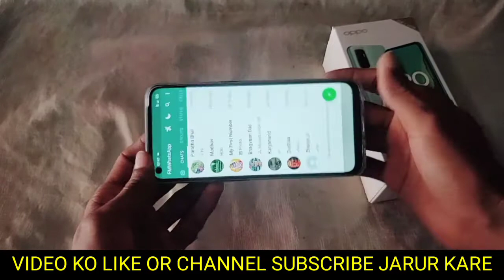oppo mobile me auto rotate kaise on kare।। how to enable/on auto rotate in oppo phone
is video me bataya gaya hai friends ki oppo mobile me auto rotate setting on kaise kiya jata hai